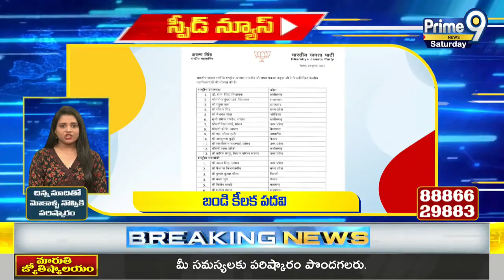Telangana Speed News 29 07 2023 Prime9 News